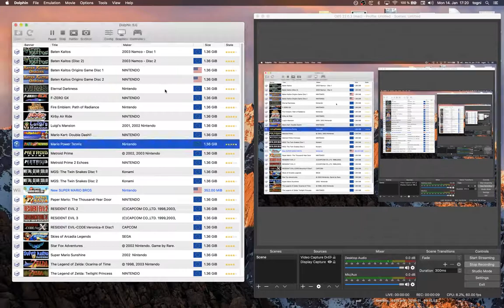Mario Power Tennis ·· Dolphin emu Mac OSX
16GB Ram DDR3-1600 cl9
ASRock Fatal1ty p67 Performance
Shitty HDD